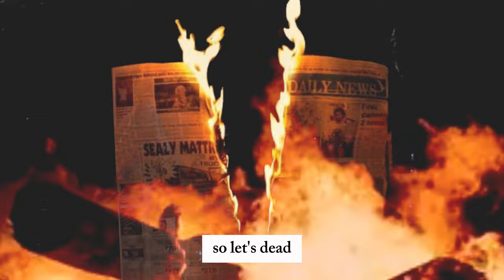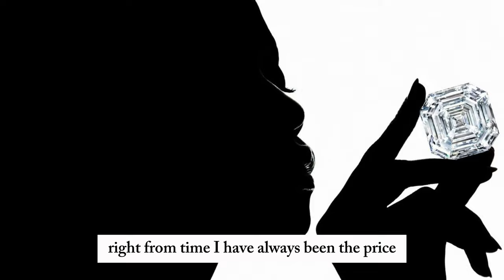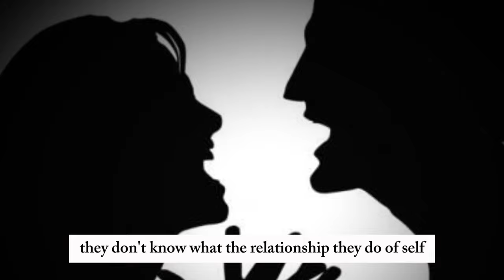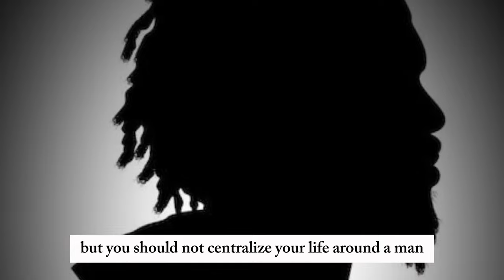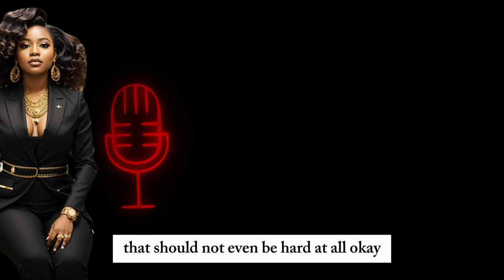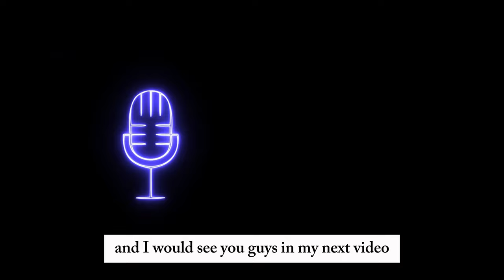My first helicopter flight! (Over New York)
Honestly, i don't know if its just me that is tired of the same argument on who is the prize. are men the prize or are women the prize? this video is a end to the burning argument on who really is the prize.

please subsribe to my channel and let me know your thoughrs.